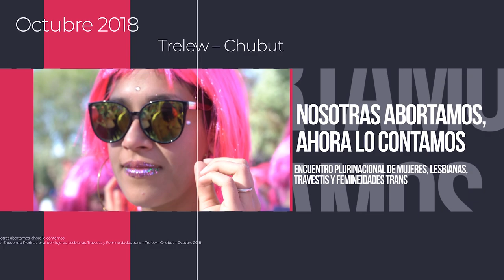Nosotras abortamos, ahora lo contamos - Lucía